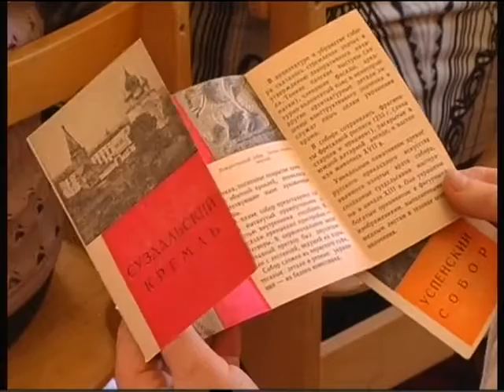Suzet aktivnoe dolgoletie